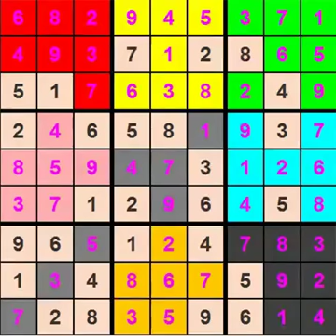How to solve Guardian Hard 3831 self solving sudoku - Triple Subset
Description
- Self Solving Sudoku - Triple Subset